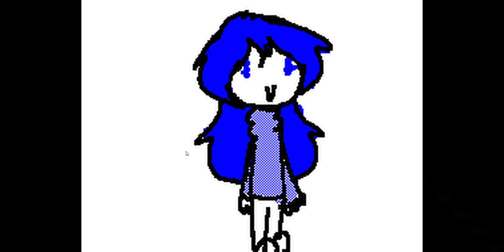this is one of my flipnotes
so I had my Flipnotes as gifs so I could show u what they look like.
yes, I have more coming.